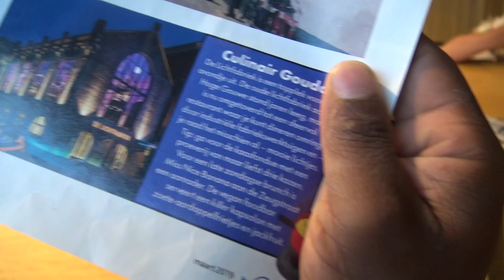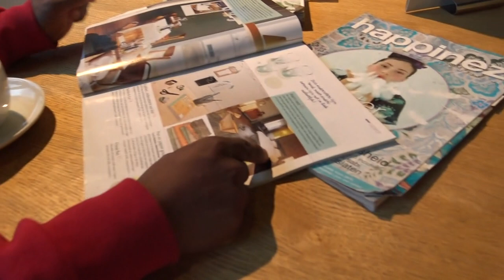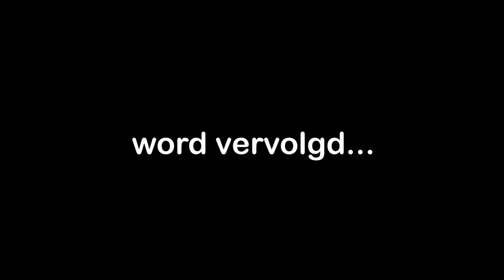BILAL RENT WEG VAN KAPPERSZAAK?! VLOG #119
ieder week haal ik Bilal op en soms heel soms, dan willen we gewoon lol maken.
we halen kattekwaad uit, hij.mag lekker gek doen.
we zijn dit keer ook naar de kapper geweest en zonder dat ik het doorhad was ik opzoek naar Bilal...
hoe heeft hij dit voor elkaar, en de grote vraag is waar ik Bilal terug vindt...

Volg ons ook op:
BRAHIMLAKHAL1